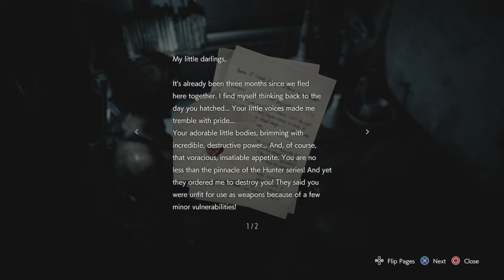Resident Evil 3 Remake Walkthrouth Part 4 - Giant Lizard Mutants (RE3)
After Nemesis encounter again Jill loses him down in the sewers but it's not over from there